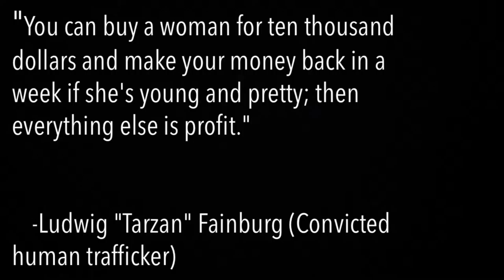Human Trafficking PSA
Made by an 8th grade student at The STEM Academy in Savannah, GA. A SAA audition entry.